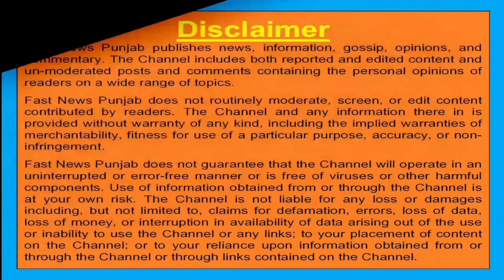ਵੈਟਰਨ ਵੈਲਫੇਅਰ ਆਰਗੇਨਾਈਜ਼ੇਸ਼ਨ [ਰਜਿ:] ਇਕਾਈ ਜ਼ਿਲ੍ਹਾ ਮੋਗਾ ਵੱਲੌ ਤਿਰੰਗੇ ਨੂੰ ਦਿੱਤੀ ਸਲਾਮੀ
ਸਾਬਕਾ ਸੈਨਿਕਾਂ  ਦੀ ਵੈਟਰਨ ਵੈਲਫੇਅਰ ਆਰਗੇਨਾਈਜ਼ੇਸ਼ਨ ਰਜਿ : ਇਕਾਈ ਜਿਲਾ ਮੋਗਾ ਦੇ ਪ੍ਰਧਾਨ ਕੈਪਟਨ ਬਿੱਕਰ ਸਿੰਘ [ਸੇਵਾਮੁਕਤ] ਨੇ ਸੰਗਠਨ ਵਲੌ   ਸਵਤੰਤਰਤਾ ਦਿਹਾੜੇ ਤੇ ਦੇਸ਼ ਵਾਸੀਆਂ ਨੂੰ ਹਾਰਦਿਕ ਸ਼ੁਭਕਾਮਨਾਵਾਂ ਦਿੱਤੀਆਂ।  ਸੰਗਠਨ ਦੇ ਸਾਰੇ ਮੈਂਬਰਾਂਨ ਵਲੌ ਦੇਸ਼ ਦੀ ਆਜਾਦੀ ਤੇ ਸੁਰੱਖਿਆ ਲਈ ਸ਼ਹੀਦ ਹੋਏ ਯੋਧਿਆਂ ਨੂੰ ਕੋਟਿਨ ਕੋਟਿਨ ਨਮਨ ਕਰਦਿਆਂ ਸ਼ਰਧਾਂਜਲੀ ਭੇਂਟ ਕੀਤੀ। ਉਹਨਾਂ ਕਿਹਾ ਕਿ ਦੇਸ਼ ਦੀ ਆਜਾਦੀ ਲਈ ਕੁਰਬਾਨ ਹੋਣ ਵਾਲੇ ਤਾਂ ਹਮੇਸ਼ਾ ਹੀ ਅਮਰ ਹਨ। ਸਾਬਕਾ ਸੈਨਿਕਾਂ ਵਿੱਚ ਅਜੇ ਵੀ ਦੇਸ਼ ਭਗਤੀ ਦਾ ਜਜ਼ਬਾ ਬਰਕਰਾਰ ਹੈ, ਕਿਉ ਉਹਨਾਂ ਨੇ ਦੇਸ਼ ਦੀ ਸੁਰੱਖਿਆ ਲਈ ਸੌਹ ਖਾਦੀ ਹੋਈ ਹੈ। ਅੱਜ ਸਵਤੰਤਰਤਾ ਦਿਹਾੜੇ ਤੇ ਕੈਪਟਨ ਬਿੱਕਰ ਸਿੰਘ [ਸੇਵਾਮੁਕਤ] ਸੰਗਠਨ ਦੇ ਜਿਲਾ ਪ੍ਰਧਾਨ ਦੀ ਅਗਵਾਈ ਹੇਠ ਸਾਬਕਾ ਸੈਨਿਕ ਮੈਂਬਰਾਂਨ ਨੇ  ਸਥਾਨਕ ਦਾਣਾ ਮੰਡੀ ਵਿਖੇ ਹੋਏ ਸਵਤੰਤਰਤਾ ਦਿਵਸ ਨੂੰ ਸਮਰਪਿਤ ਵਿਸ਼ੇਸ਼ ਪ੍ਰੋਗ੍ਰਾਮ ਵਿੱਚ ਭਾਗ ਲੈਕੇ ਦੇਸ਼ ਦੀ ਸ਼ਾਨ ਤਿਰੰਗੇ ਨੂੰ ਸਲਾਮੀ ਦਿੱਤੀ।